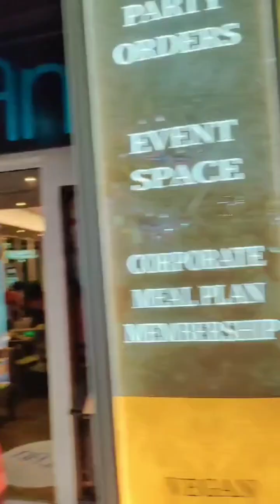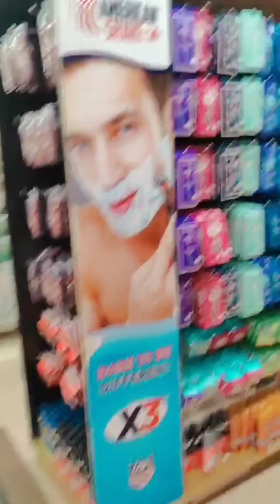let's go to Singapore